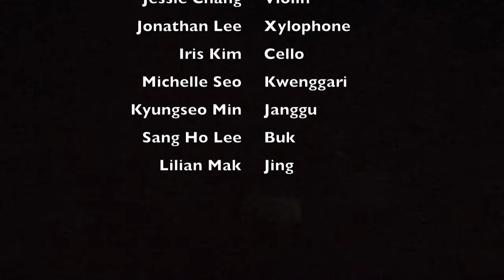Fusion Music - We Will Rock You + Uhoollim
USC Haneulsori 2nd Annual End of Year Recital
April 28, 2013 - Ronald Tutor Campus Center Grand Ballroom